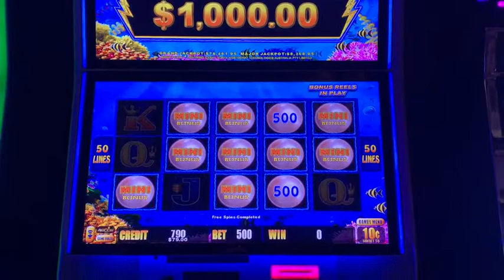IT'S A MINI PARTY ON MAGIC PEARL LIGHTNING LINK SLOT MACHINE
Check Out Live Slot,Slot Machine Bonus, Slot Machine Big Win, Slot Machine Mega Big Win, Slot Machine Massive Win, Slot Machine Handpay Jackpot Videos slots big win online slots slot big win big wins casino grounds casino community twitch casino
streamers biggest wins slotspinner daskelelele letsgiveitaspin chaos crew slot casino streamer slot wins big win casino casino big win big wins on slots online casino new big wins big slot win online gambling casino games online slot machines slot games the big jackpot, best slot machines to play, high limit slots, Big jackpot